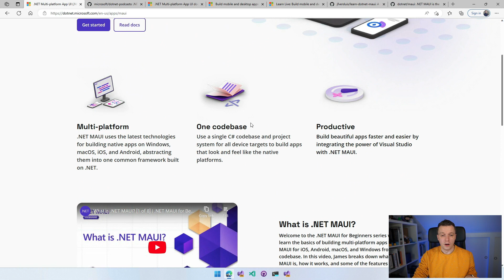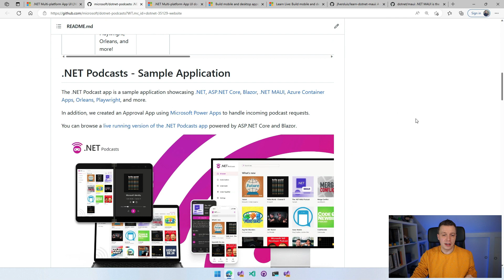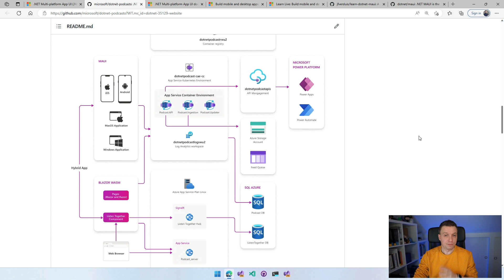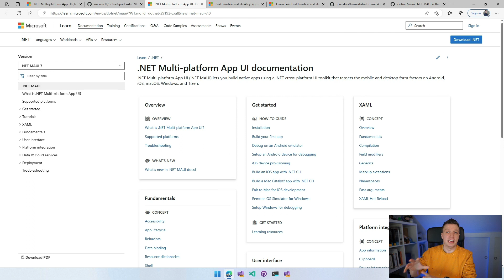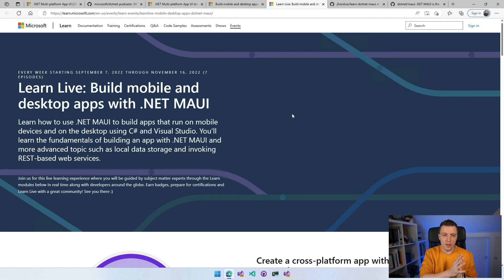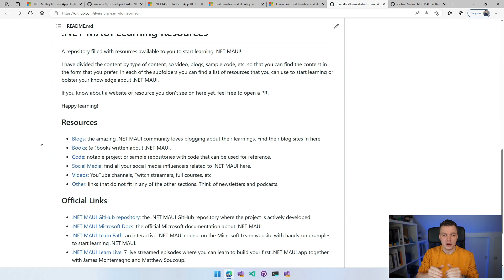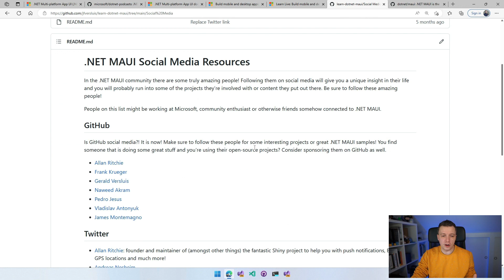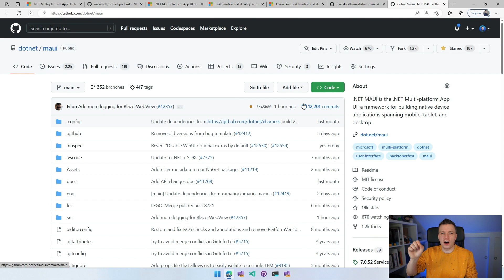Resources for Getting Started with .NET MAUI - .NET MAUI 101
Whether you're looking to get started with .NET MAUI, you need to know the details about a feature or wanting to be up-to-date with the latest news, this video helps you find .NET MAUI resources for all of that and more!

⏱ Timestamps
0:00 - Resources for Getting Started with .NET MAUI
0:14 - Who is this for?
0:46 - The .NET MAUI Landing Page
1:53 - .NET Podcasts App
3:36 - Official .NET MAUI Documentation & API Docs
4:38 - .NET MAUI Learn Path
5:16 - Learn Live .NET MAUI
6:00 - ALL RESOURCES on Learn .NET MAUI GitHub Repo
7:35 - A not so obvious resource... 🤔
8:30 - That's all folks!